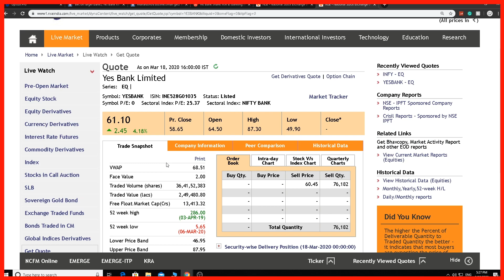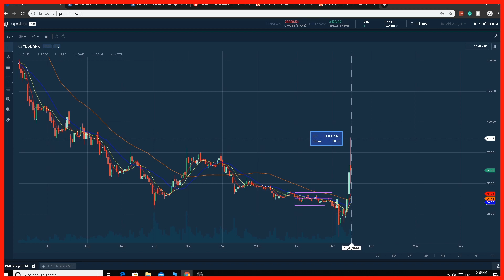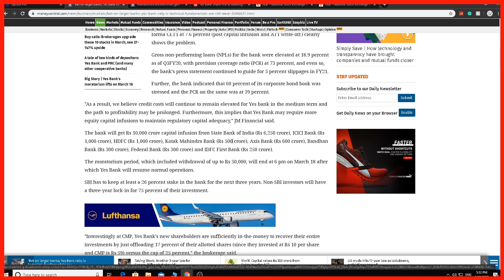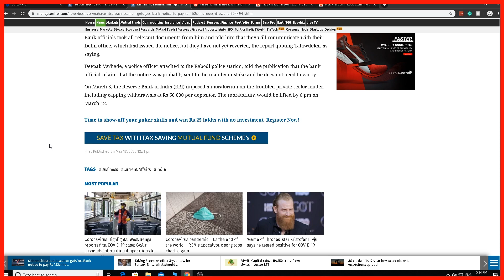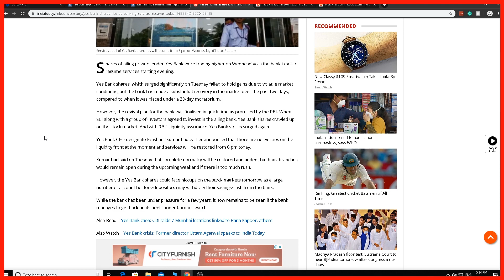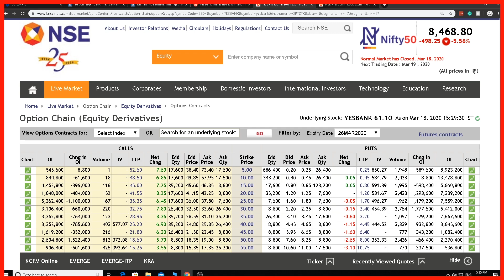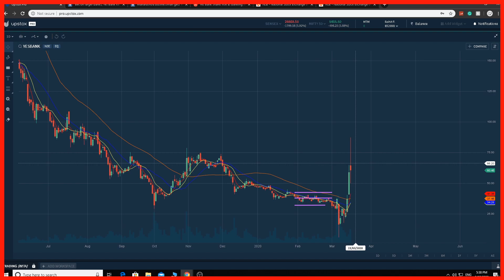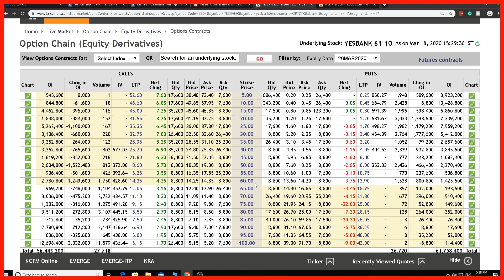YES BANK Share Price 19 MAR 2020 | YES BANK News | YES BANK Technical Analysis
YES BANK Share Price 19 MAR 2020 | YES BANK News | YES BANK Technical Analysis and yes bank buy and sell for intraday and short term